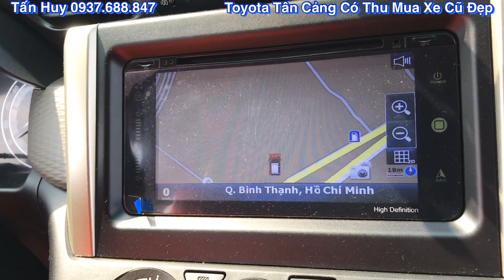Xe Gia Đình Toyota Innova 2018 | Liên hệ để biết GIÁ GIẢM KHỦNG Mùa Covid-19| xe cũ tphcm 0937688847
Thông tin chi tiết về xe như sau :
- TOYOTA INNOVA 2018 số sàn
- Đứng tên cá nhân biển số Tỉnh
- Km đã đi ODO : 75.000 Km
- Gía Bán : 610 TRIỆU ( CÒN BỚT LỘC KHỦNG)

🍀️ Đã hoàn tất làm đẹp Maru-Kuri độc quyền tại Toyota Hiroshima Tân Cảng